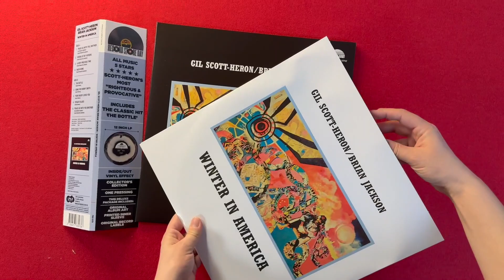Gil Scott-Heron & Brian Jackson - Winter in America (Vinyl) - RSD 2024 (CFUSA)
Winter in America is the 5th studio album by American Jazz vocalist Gil Scott-Heron & keyboardist Brian Jackson released in 1974.
The album is produced in a stripped-down fashion, relying on traditional African and R&B sounds. The subject matter deals with the African American community and inner city in the 1970s.
ALL MUSIC - 5 STARS  ★ ★ ★ ★ ★  Scott-Heron’s most “Righteous & Provocative”.
Vinyl has been out of print and unavailable.

THIS DELUXE PACKAGE INCLUDES AN OBI SIDE STRIP, GATEFOLD ALBUM JACKET, ORIGINAL ALBUM ARTWORK, PRINTED INNER SLEEVE, ORIGINAL RECORD LABELS AND SPECIALTY COLOR VINYL.